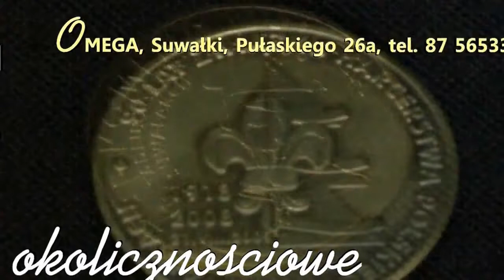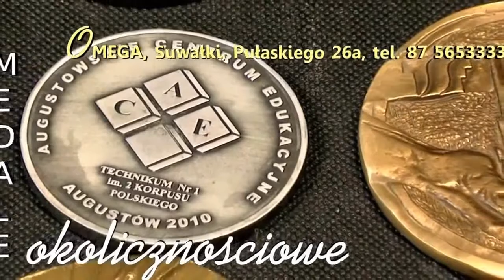Ślepsk - Olimpia Sulęcin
29 września 2017 20:36
Od wygranej zmagania w sezonie 2017/2018 rozpoczęli siatkarze Ślepska Suwałki. Wicemistrzowie I ligi na inaugurację rozgrywek we własnej hali pokonali beniaminka z Sulęcina. Olimpia jednak tanio skóry nie sprzedała, urywając faworytom jednego seta.

Piątkowy mecz Ślepska z Olimpią Sulęcin wygrany przez suwalczan 3:1 (25:20, 22:25, 25;20, 25:17) był nie tylko inauguracją siatkarskiego sezonu w I lidze, ale także 246 (wliczając w to spotkania w play-off i play-out) suwalczan na zapleczu ekstraklasy.

skład Olimpii: Filip Frankowski, Patryk Zarębski, Adrian Kopij, Łukasz Ożarski - przyjmujący; Bartosz Konieczny, Miłosz Gniot, Piotr Trojan, Bartosz Sławiak – środkowi bloku; Patryk Orłowski, Grzegorz Turek – atakujący; Maciej Stefaniak, Arkadiusz Romańczuk – rozgrywający; Maciej Sas, Bartosz Dzierżyń

Składy zespołów:
Ślepsk: Gonciarz, Sasak, Rudzewicz, Hunek, Skrzypkowski, Lesiuk, Filipowicz (libero) oraz Krupiński (libero), Szczytkow, Sapiński, Laskowski i Szarek